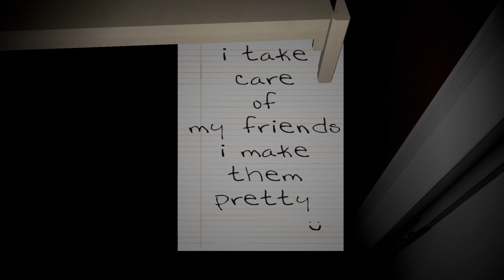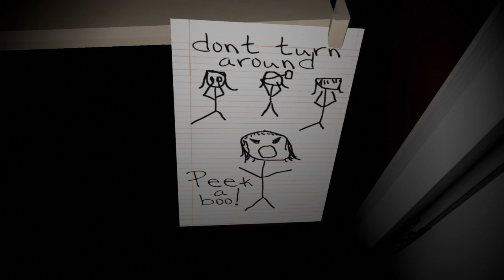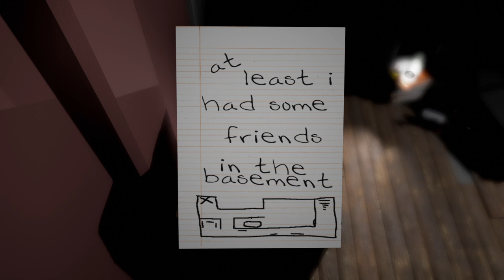LP: Emily wants to play pt2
Yo welcome to Fruity Gaming if you like what ya see please hit that sub and give thumbs up also check out these other people